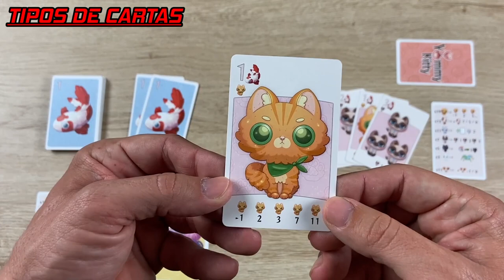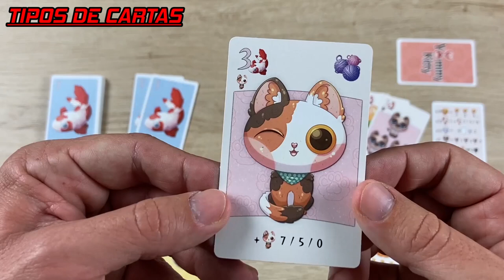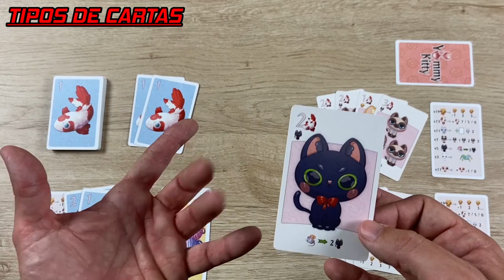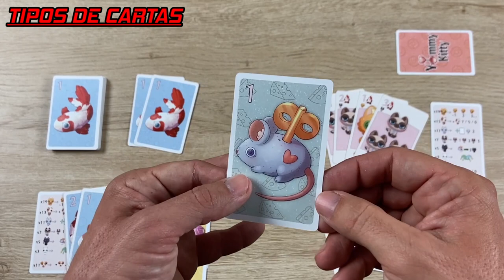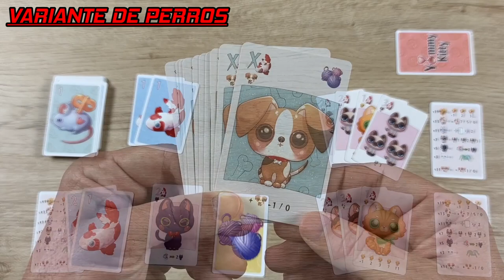⭕ Conociendo ... 😸YUMMY KITTY😸 Presentación y como se juega | (VERKAMI)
Hoy os presentamos un juego de cartas actualmente en campaña Verkami: ¡YUMMY KITTY! Un juego de cartas 🃏 familiar 👨‍👩‍👧‍👦 de colección de sets!

En Yummy Kitty deberemos atraer gatos a nuestro comedero para conseguir la colonia felina más exuberante pero con cuidado de no perder gatos por culpa de los ratones y evitando perros a toda costa.